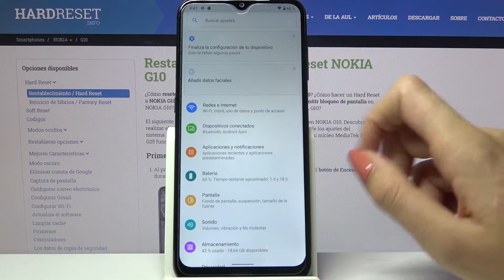Cómo editar la barra de navegación en NOKIA G10 - cambiar la barra de navegación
Descubre cómo cambiar rápida y fácilmente la barra de navegación en tu NOKIA G10. Si quieres desactivar la barra de navegación y activar la navegación por gestos, sigue nuestras instrucciones. Aprende a ocultar la barra de navegación o cambiar el orden de los botones en unos pocos pasos.

¿Cómo cambiar la barra de navegación en NOKIA G10? ¿Cómo configurar la barra de navegación en NOKIA G10? ¿Cómo cambiar el tipo de navegación en NOKIA G10? ¿Cómo activar la navegación por gestos en NOKIA G10? ¿Cómo activar los botones de navegación en NOKIA G10? ¿Cómo cambiar el orden de los botones de navegación en NOKIA G10?